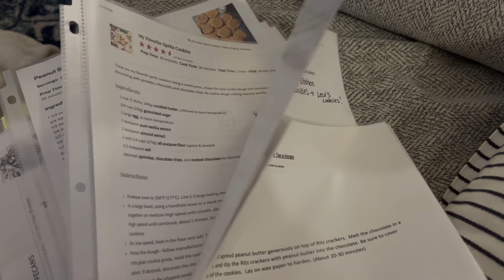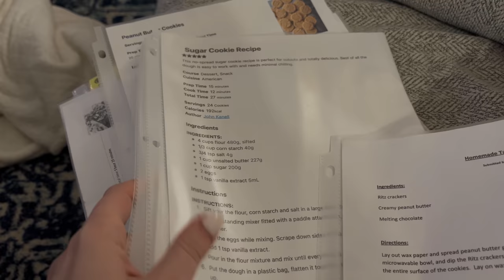Vlogmas Day 11 | Run Run Reindeer (wait...I mean Tyler)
I run a half marathon (again, sorry for the shaky video there), Jessica makes dinner, and we talk about outlets.

Thinking of traveling? My top-notch team of travel advisors are experts in many destinations worldwide, such as Disney Parks, Europe, Cruises, All-Inclusive Resorts, Hawaii, Asia and more! Find out how we can personally help you plan & book your next trip! And the best part, our travel services are totally free!

Links

Pepper Grinder
Vegetable Brush
the other one we like even more

Recipe